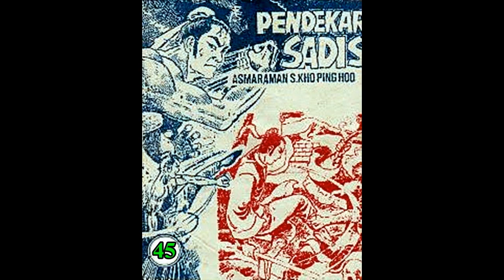Seri Cerita Silat PENDEKAR SADIS JILID 45